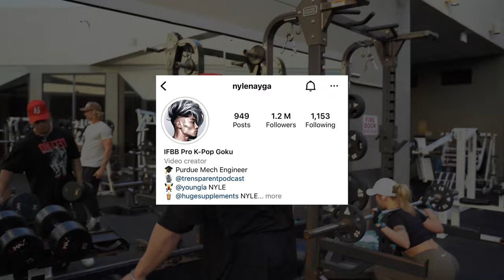FILTHY Chest pump with Nyle Naga and Chest Brah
Join us today in our crazy chest session with Chestbrah and Nyle here in San Diego!

Let me know what you guys want to see in the future.

Love Ya'll ❤️